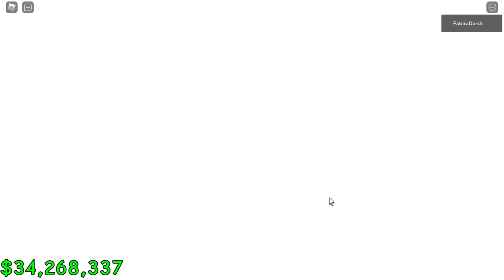COMO CONSEGUIR O CUBO DO TEMPO no RAISE A FLOPPA (Roblox)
VIDEOS TODOS OS DIAS:
✅ Horários: 12:30 / 15:30 / 19:00🎥

Roblox é uma plataforma global onde milhões de pessoas se reúnem todos os dias para imaginar, criar e compartilhar experiências entre si em mundos 3D imersivos e gerados pelo usuário. Os tipos de jogabilidade no Roblox são tão ilimitados quanto a imaginação dos próprios criadores.